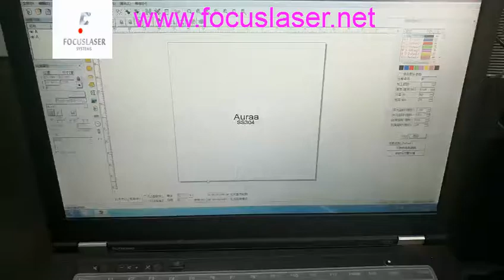Portable Fiber Laser Marking Machine # Marking Logo #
We are a professional manufacturer of laser marking machine and laser cutting machine.
Guangzhou Focuslaser Co.,Ltd.